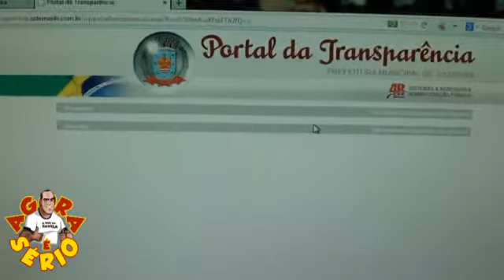JUQUITIBA ASSESSOR DE COMUNICAÇÃO OU OFFICE BOY DE LUXO